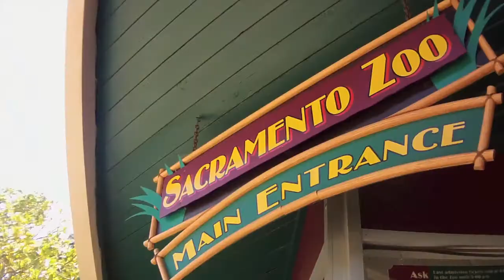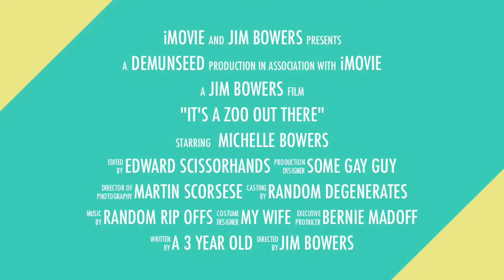It's a ZOO out there!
Weekend with the little missus at the Sacramento Zoo - short film.